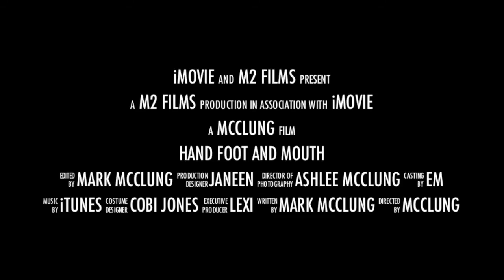How it Feels When Your Kid is Sick! Parent Funny!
Having a sick kid is no joke!  As a parent, that often means sleepless nights and being trapped indoors for far too long.
Emerson had Hand, Foot, and Mouth Disease and we were stuck inside for several weeks. To lighten the mood, I decided to create this video to help explain what it feels like to be a parent with a sick kid. The results,. well. they are intense!

Sidenote: This was the first video I did with Emerson which triggered a slew of other DadAwesome videos!